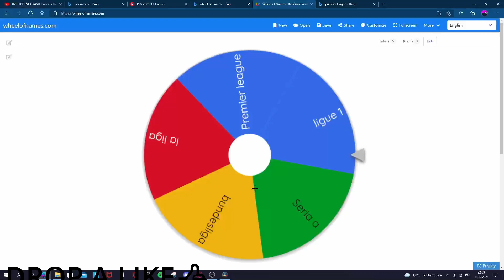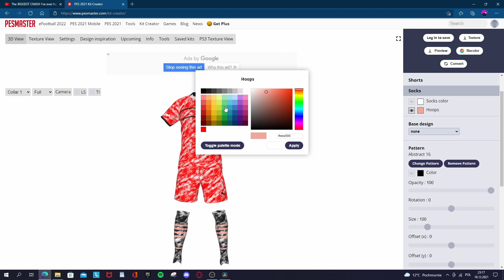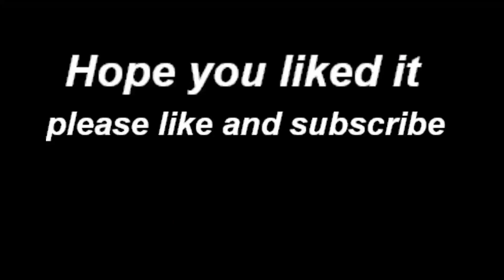Making Custom Football Kits pt1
like for pt2